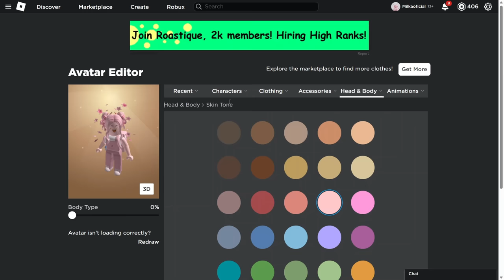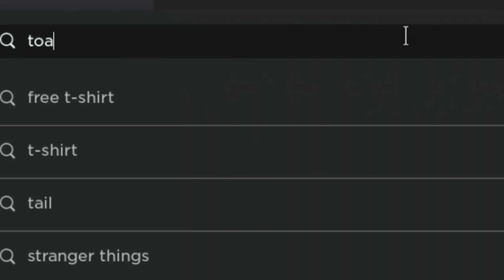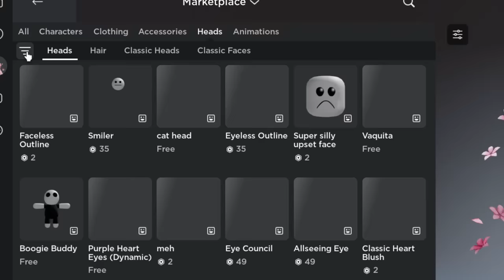COMO FICAR SEM CABEÇA NO ROBLOX | FREE HEADLESS! NOVO METODO (CABEÇA INVISIVEL! )🤫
mostrar o  novo it grátis do roblox,e como pegar itens grátis no roblox em 2023 atualizado.